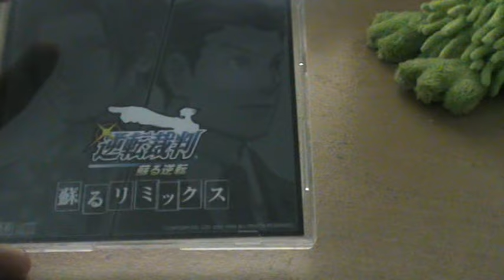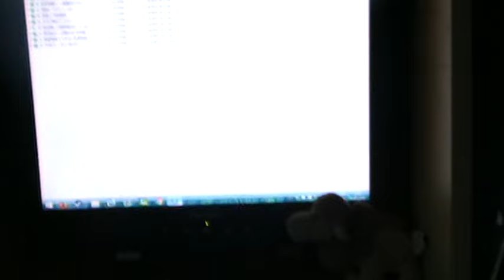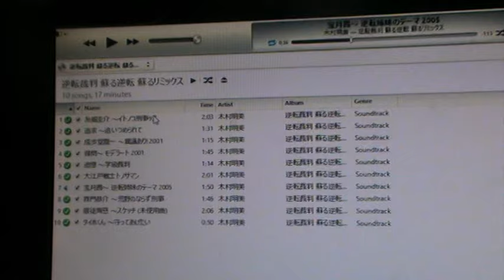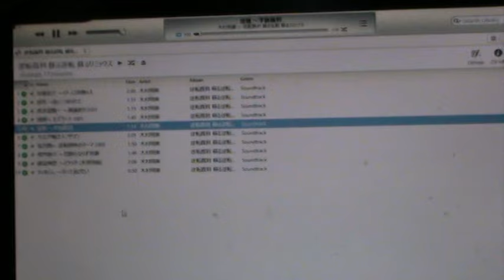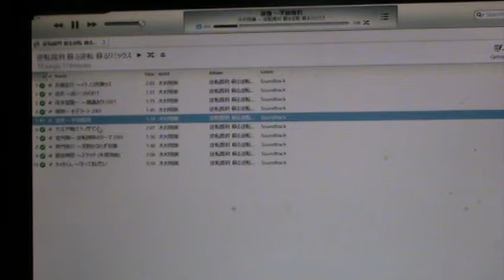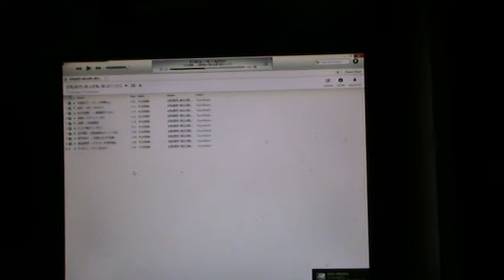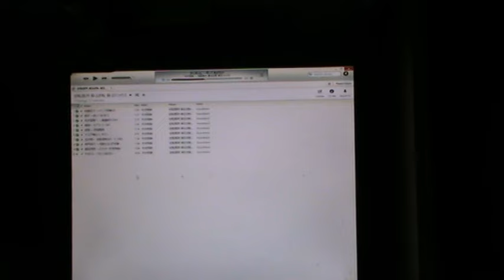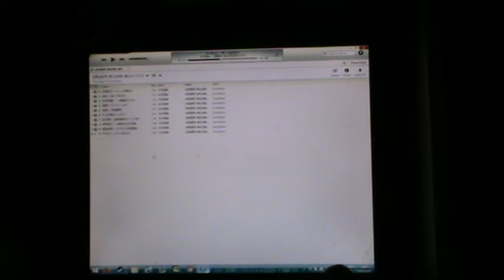Phoenix Wright: Ace Attorney Limited Edition Soundtrack Review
Hey everybody. This is the follow up to my Limited Edition review giving my final review and thoughts after taking a look a the CD with the soundtrack that came in the case.

~Miscellaneous links/sources~